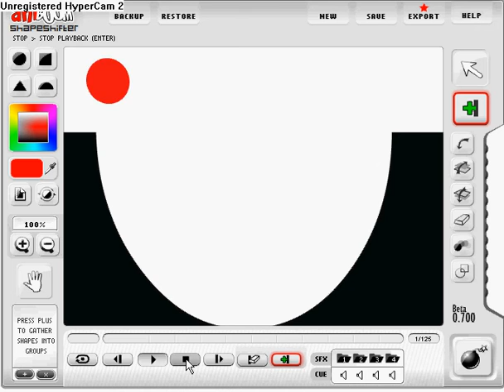aniboom animation de balle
une petite animation